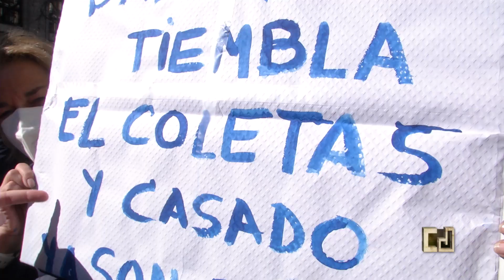CIUTAT JUÁREZ: Ayuso VS Casado